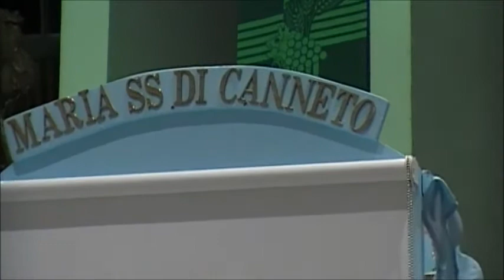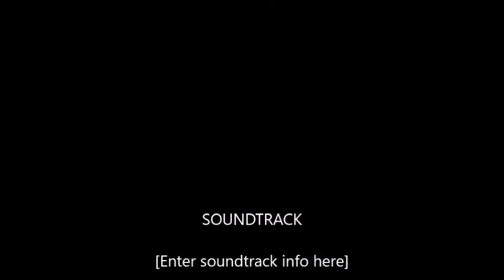La Calata 2019